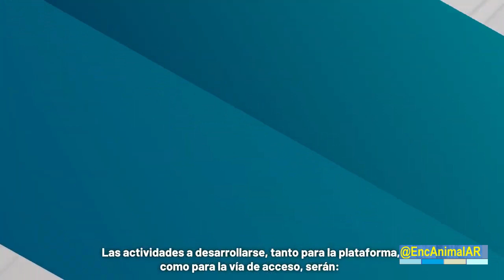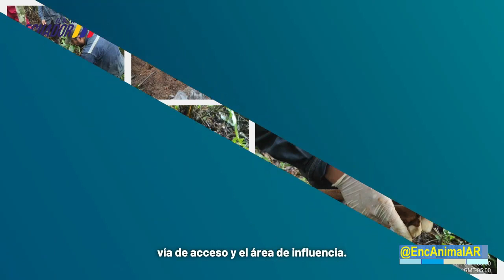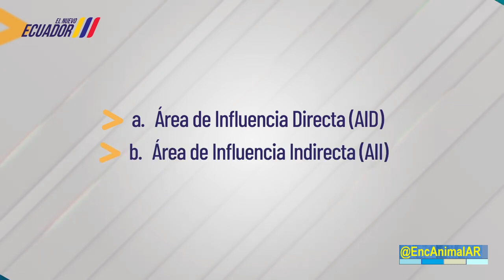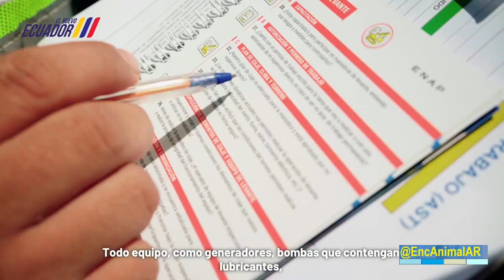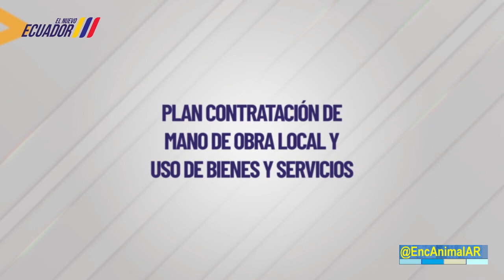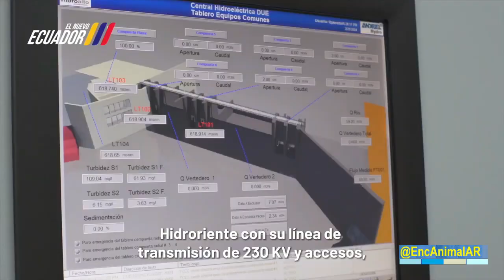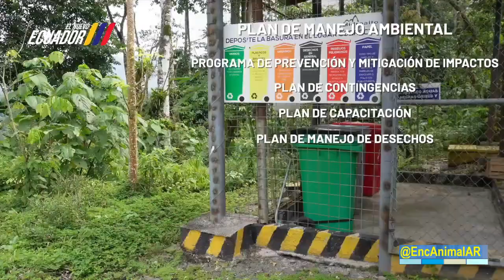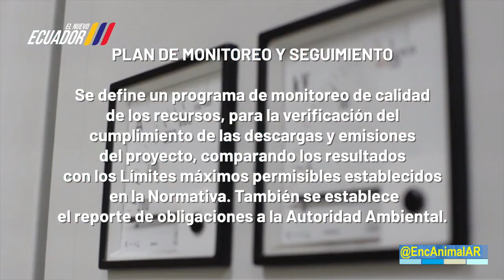AGUAS DEL MUNDO ~ – Proyecto Hicrocarburífero ~ Proyecto Hidroeléctrico Hidrooriente · ~ –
–. –.      29 ¬ E. 145 · 3264 · S. 275 ¬
  –. –.            ·   Transmisión en diferido ·
  –. –.       ¬   Proyecto Hicrocarburífero ~ Proyecto Hidroeléctrico Hidrooriente · ·  ¬
  –. –.        –.   * · · Resumen EsIA y PMA del Proyecto Hicrocarburífero, para la construcción de la plataforma Pambil A. ·
  –. –.        –.   * · · ESTUDIO DE IMPACTO AMBIENTAL Y PLAN DE MANEJO AMBIENTAL DEL PROYECTO HIDROELÉCTRICO HIDRORIENTE. ·

 ·  ¬  AGUAS DEL MUNDO  ~  SEMINARIO ¬
 ·   ¬ Próximamente:           ¬
  –. –.      ·   · –. · INSTITUTO E.A.AR ·   ¬
       –. · AGUAS DEL MUNDO    –.
  –. –.      ·   · –. · NATURALEZA VIVIENTE ·  ¬
       ALADOS EN LOS CIELOS    –.
  –. –.      ·   · –. · SEMINARIO ·  ¬
  –. –.      ·   · –. · VIDAS PASADAS ·   ¬
  –. –.      ·   · –. · VISITANDO ACUARIOS ·  ¬
  –. –.        Música   ·  Gabi Acro ·  ¬
 ·     Maurizio Gioco      –.
 ·  Síganos   @SIUL BRESSAN         –.
  –. –.        @SIUL BRESSAN    ·  ·  ¬